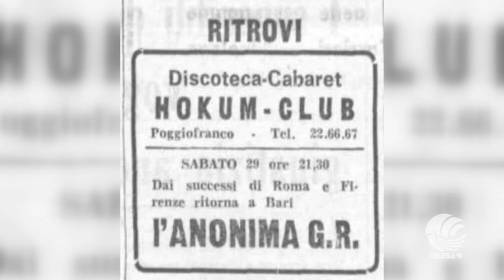Il Ciardatano pt 17